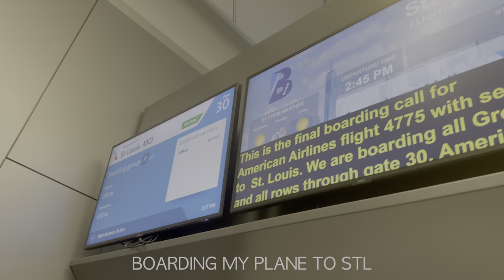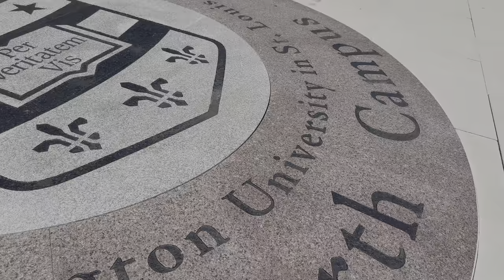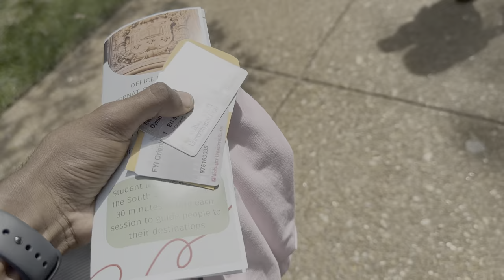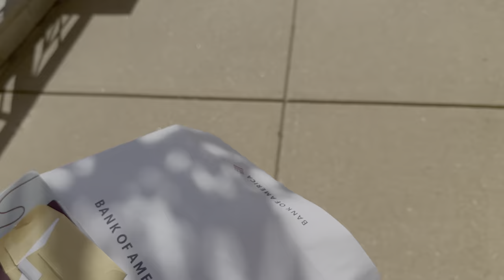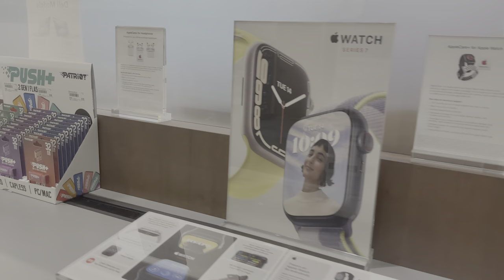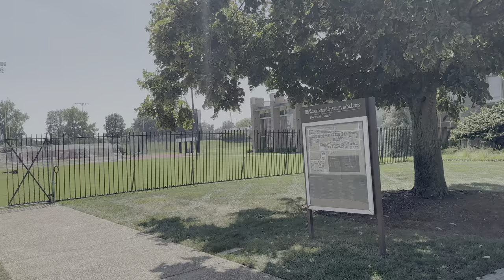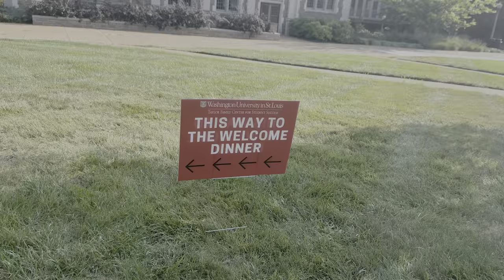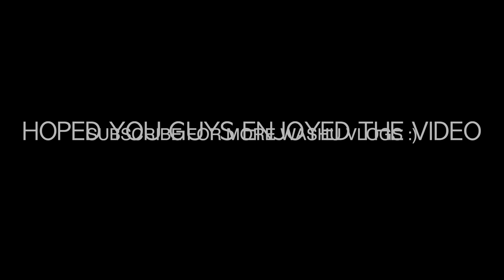washu move-in vlog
Music from Uppbeat (free for Creators!)